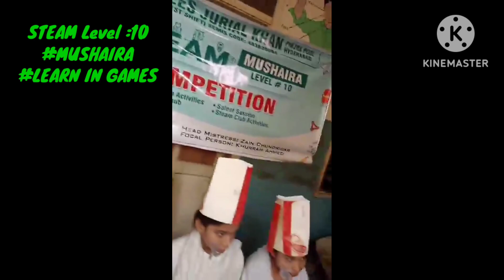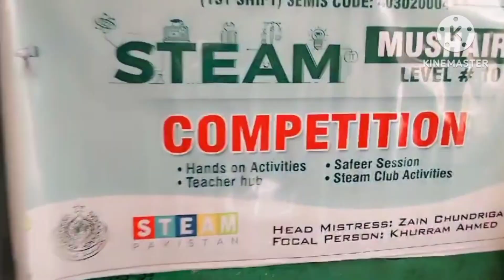Steam journey level 10 | Mushaira | learn in games.